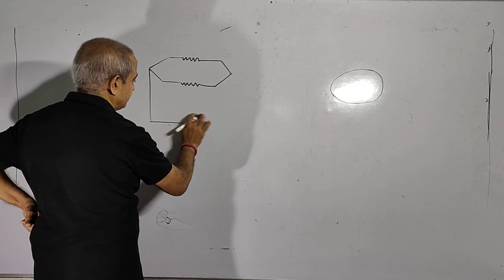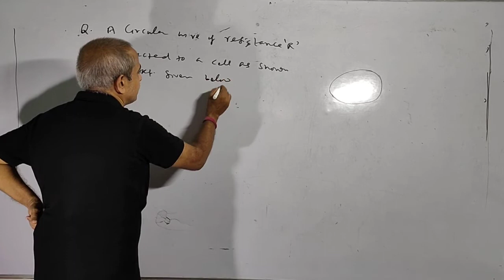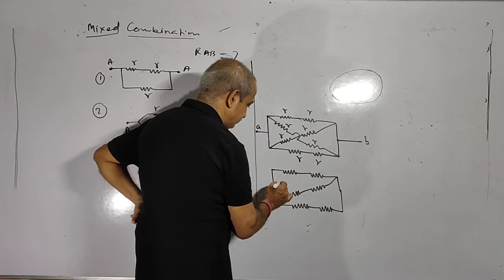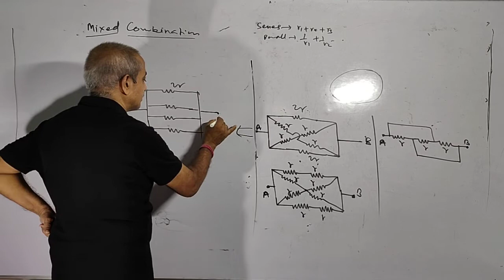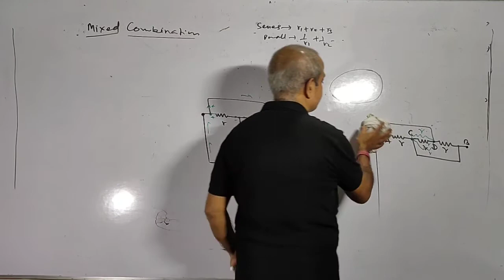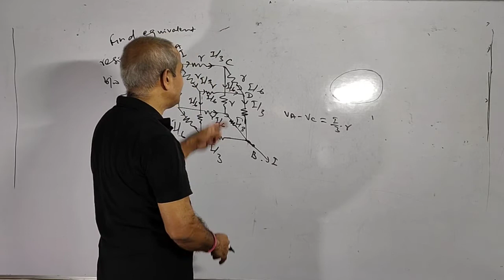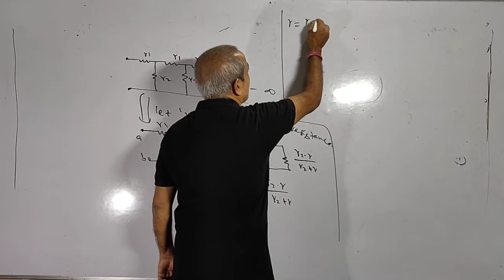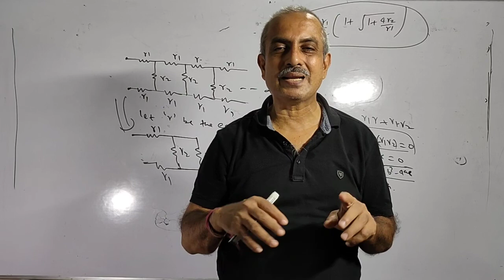Current Electricity lecture 11Questions Based upon combination of resistance